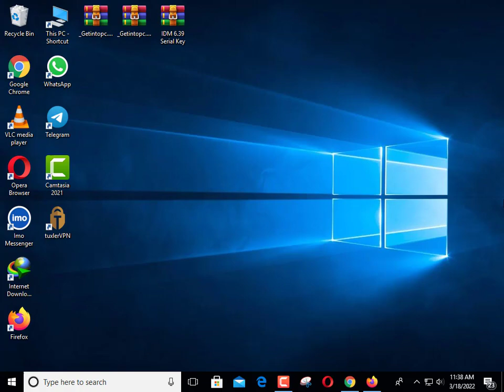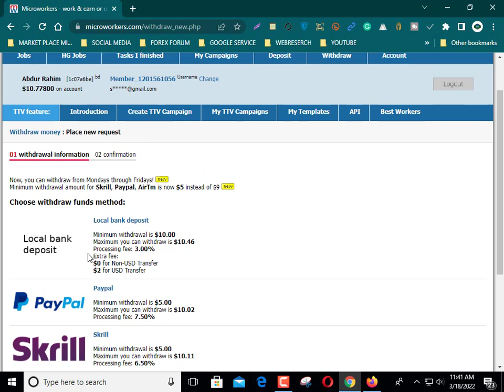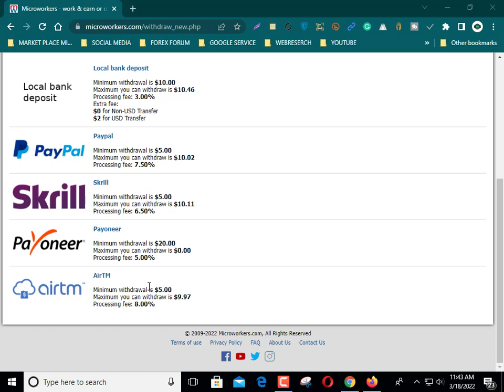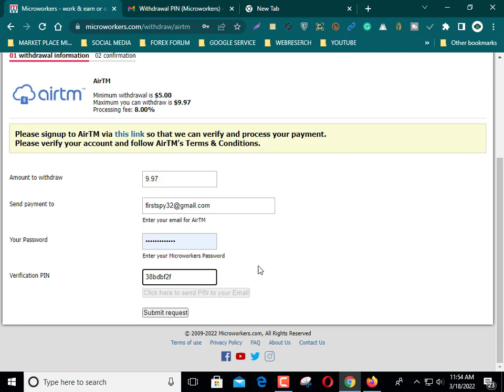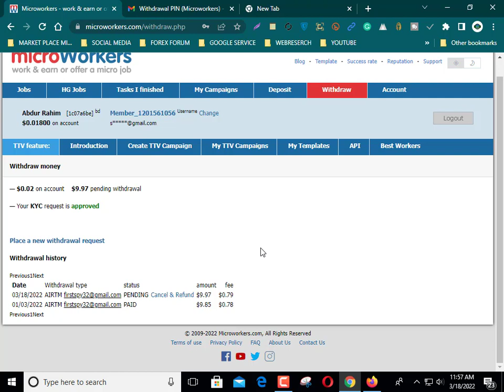How to withdraw money from microworkers | microworkers withdrawal Bangla tutorial | soft tech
Hey everyone! In this video, I'm showing you a step-by-step Bangla tutorial on how to withdraw money from Microworkers and transfer it to your bank account. I'm also providing a live payment proof from 2023, so you can see exactly how it's done. I'm also providing information on the payment methods available, such as Airtm, and how to use each of them. So if you're looking for a tutorial on how to withdraw money from Microworkers and transfer it to your bank account. So if you're looking to find out how to withdraw money from microworkers then this is the perfect video for you!